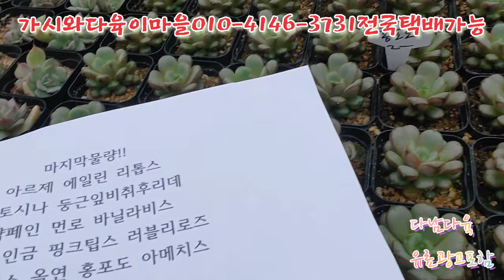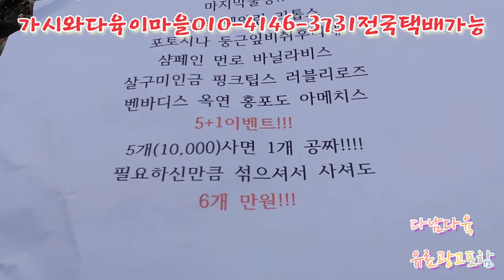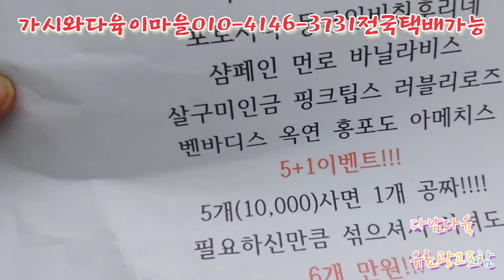오늘준비수량완판임다 5+1/이벤트/6개/1만원 가시와다육이마을010-4146-3731